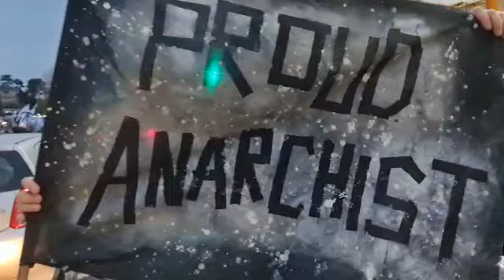חי פה - חדשות חיפה: הפגנה העם בכיכר ספר חיפה (צילום: חי פה בשטח)